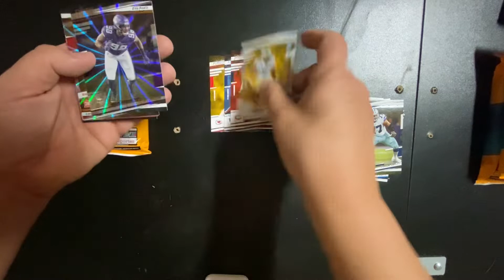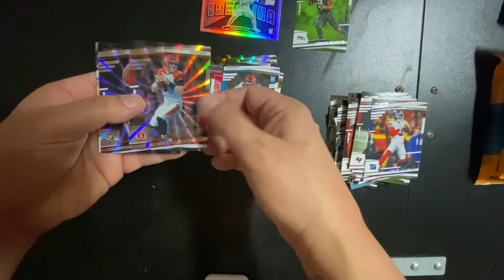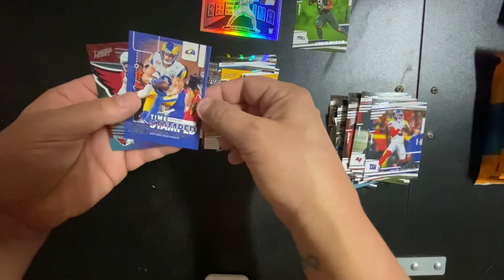2022 Prestige Football Hanger #3